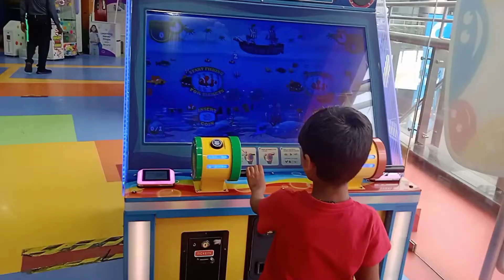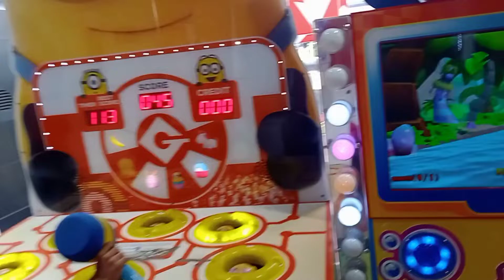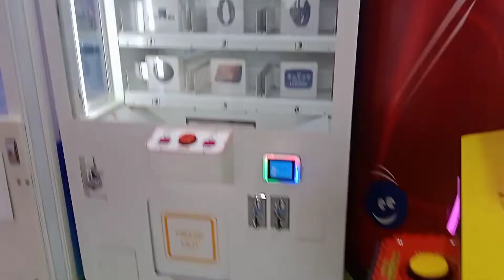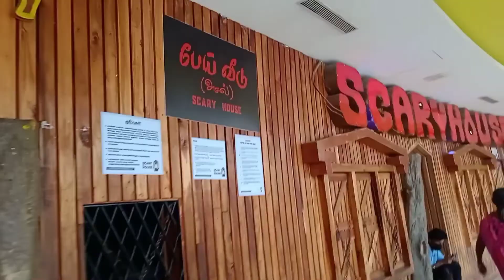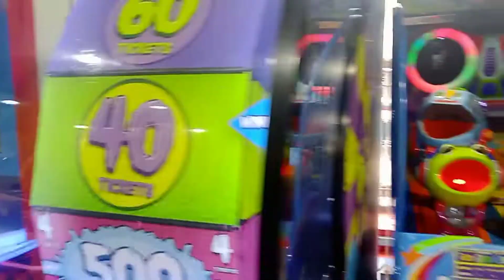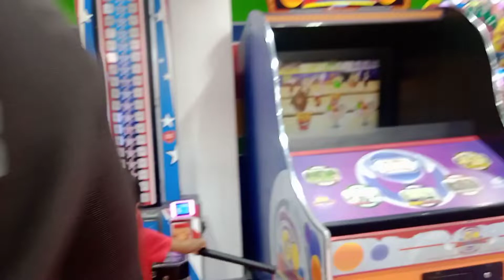Birthday Vlog Forum Vijaya Mall Vadapalani | என் கணவரின்❤️🎂 பிறந்தநாள்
என் கணவரின்❤️🎂 பிறந்தநாள் Spl Vlog | Happy Birthday to my handsome Husband Venkat

To make this video I use following products

Tripod stand holder

Boya Mic